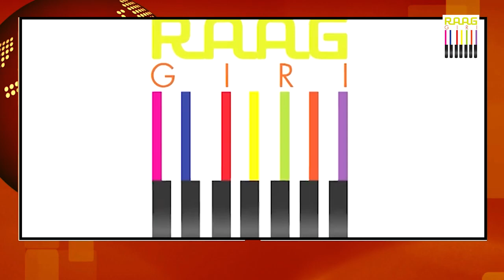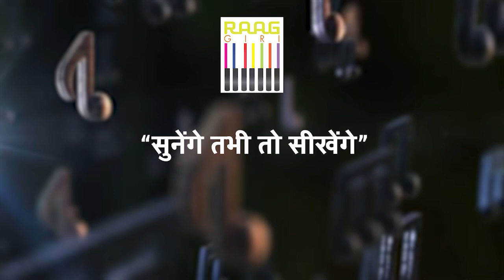Percussionist Neesha Mokal की लाजवाब Tabla Performance | Percussion Instruments | Latin Percussion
Percussionist Neesha Mokal की लाजवाब Tabla Performance | Indian Percussion Instruments | Latin Percussion Fusion

Witness the stunning tabla performance by the talented percussionist Neesha Mokal as she showcases her mastery over Indian percussion instruments. Blending the rhythmic traditions of tabla with elements of Latin percussion, this performance is a fusion of creativity and technical brilliance. A must-watch for all lovers of percussion and world music.